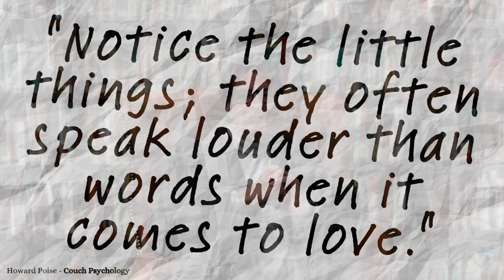6 Signs That Someone Has a Secret Crush on You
Curious if someone has a secret crush on you? Watch this video to learn 6 signs that someone likes you. Howard Poise from Couch Psychology shares key insights on personal relationships.

Discover the hidden language of love with our latest video on "Signs That Someone Has a Crush on You." Ever wondered if someone’s subtle behaviors might indicate deeper feelings? In this compelling session, we delve into the fascinating psychology behind those telltale signs that reveal when someone is smitten. From prolonged eye contact to nervous laughter, we'll guide you through the intricacies of human behavior and help you decode the signals of affection.

Understanding these signs isn't just about satisfying curiosity; it's about enhancing your relationships and recognizing genuine connections. Whether it's a friend, a colleague, or someone you just met, these insights will help you see beyond the surface and appreciate the unspoken cues of interest. We explore how simple actions, like mirroring movements or finding reasons to be near you, can indicate a deeper attraction.

Stick around to the end, where we unveil the most surprising sign of all — integrating into your world. This video is not just about recognizing signs but about fostering deeper, more meaningful relationships. If you're navigating the complex waters of modern love, this guide is essential viewing. Join us on this journey to decode the mysteries of love and connection.

00:00 Six Signs That Someone Has a Secret Crush on You
01:40 1 Prolonged Eye Contact
02:24 2 Mirroring Movements
02:57 3 Finding Reasons to Meet
03:35 4 Nervousness or Awkwardness
04:09 5 Special Attention to Appearance
04:43 6 Touching More Than Usual
05:19 Conclusion